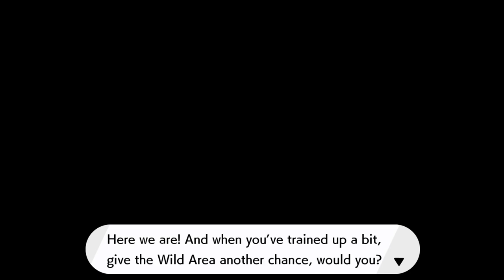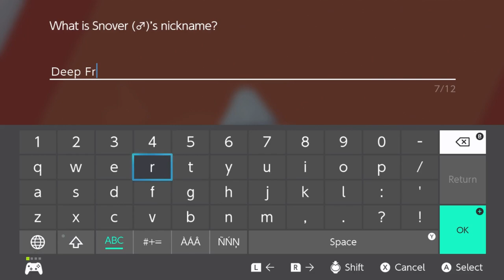Pokémon Sword (Blind) - Part 6: Good Training! | GiantGrotle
We do some good training in this part! It's awesome!